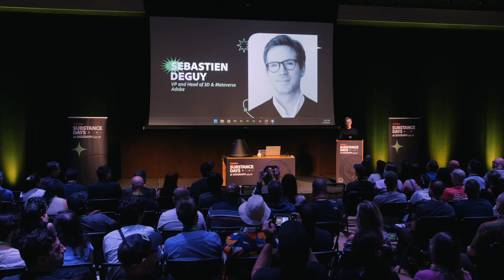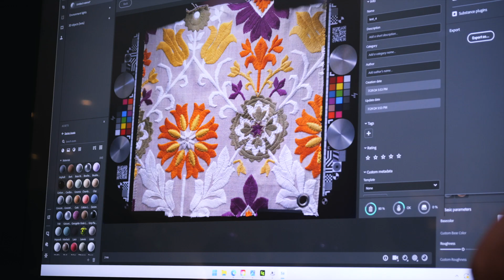Substance Days at SIGGRAPH 2024 Highlights | Adobe Substance 3D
Looking back at a great Substance Days at Siggraph 2024 in Denver with Substance product updates, Adobe Research papers, and the unveil of HP Z Captis, a digital capture material system with Adobe Substance 3D Sampler integration.

Speaker Line up: Sébastien Deguy, Guido Quaroni, Pierre Maheut, Laura Vitolina, Jérôme Derel & Tamy Boubekeur from Adobe and Joshua St. John from HP.